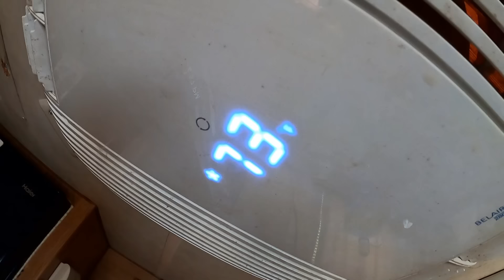Nasty Mood & Fixing My RV Air Conditioner Roof Leak - Full Time RV Live - Vanlife